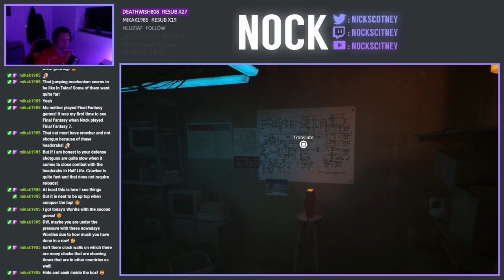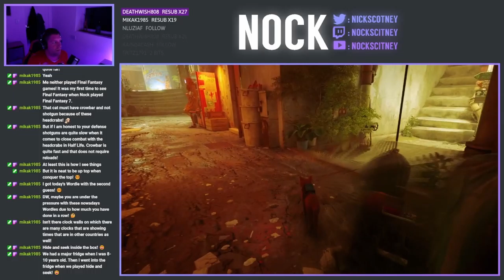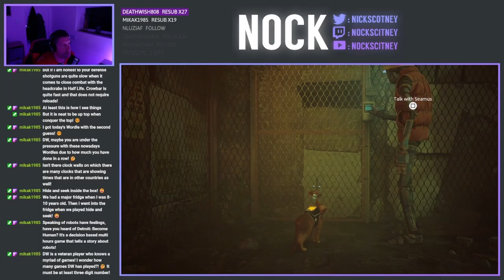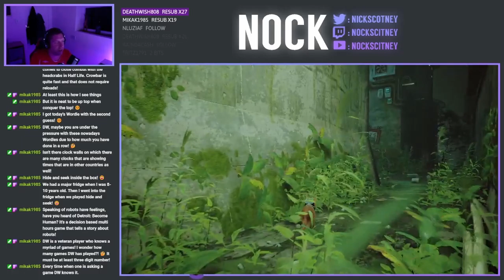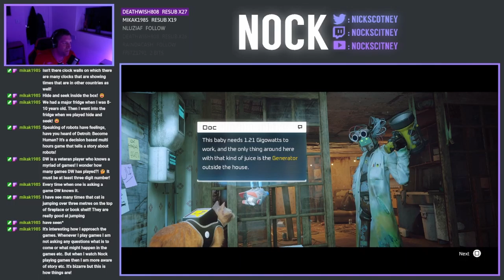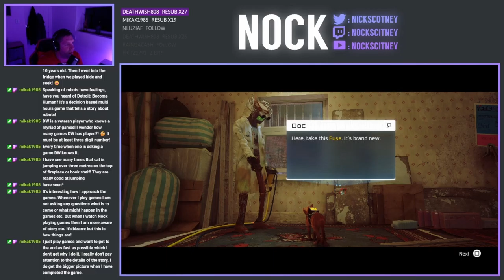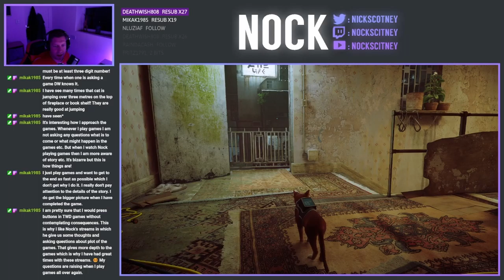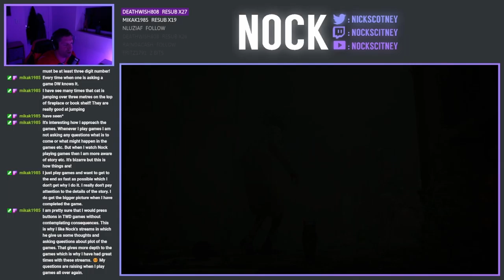Let's Play STRAY - Episode 5